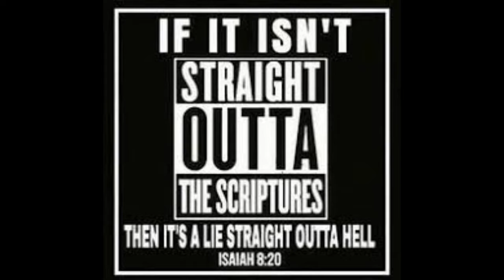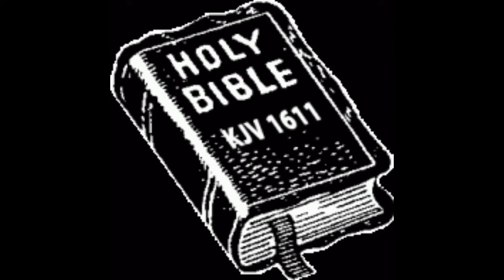THE BIBLICAL TRUTH THAT'S WHO WE ARE THAT'S WHO WE BE